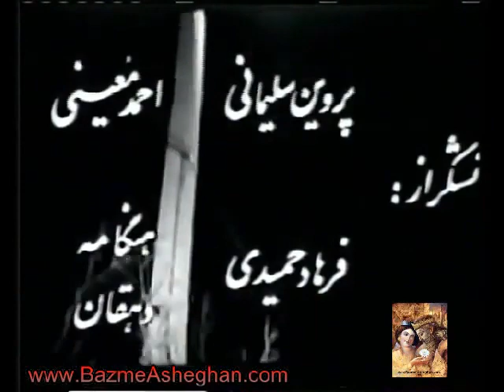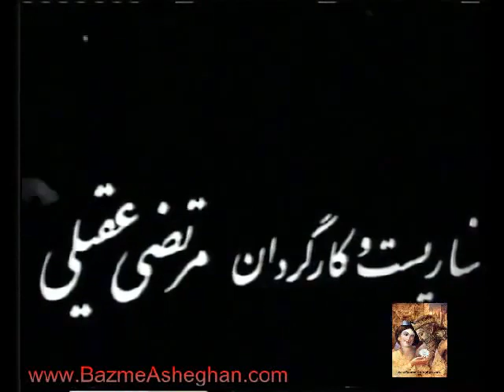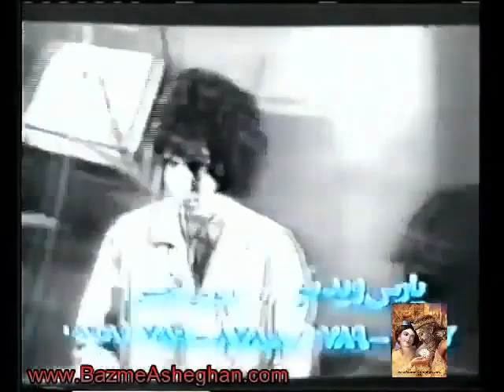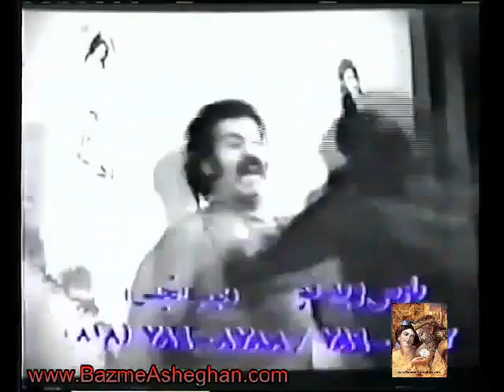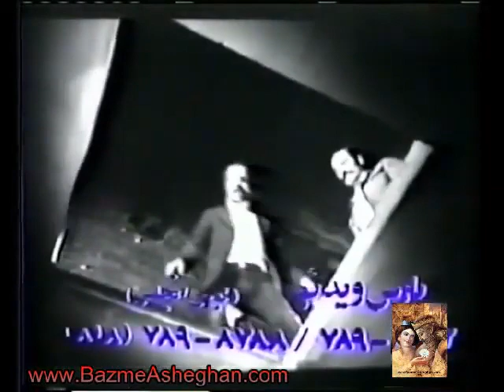👍Filme Farsi Faseleh| فیلم فارسی فاصله | مرتضی عقیلی، آیلین 👍